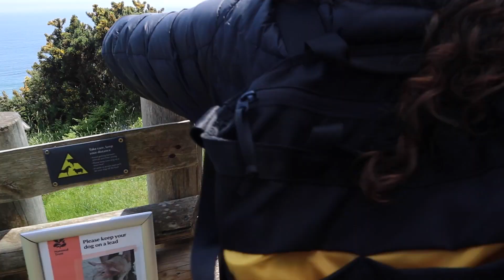R$ 5.000 Jogados Fora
Pode fazer um comentário lá no canal da bang em qualquer um dos dois! xD